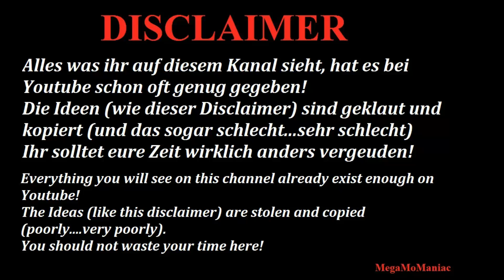WWE 2K23 Solo Sikoa vs John Cena CROWN JEWEL´23